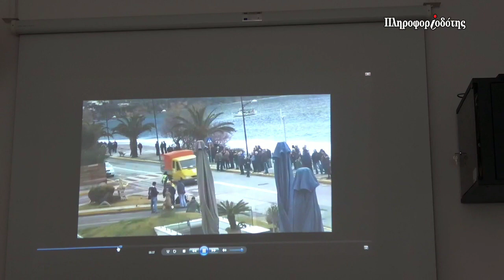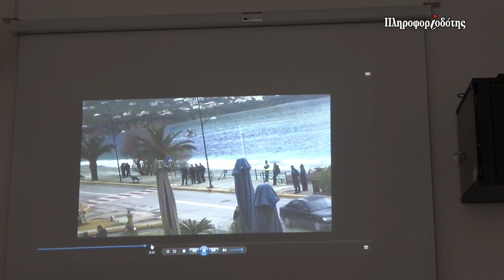Εργατικό Κέντρο Βέροιας - συνέντευξη τύπου